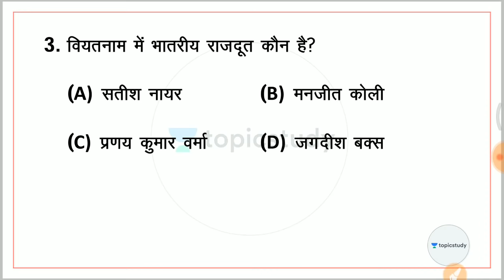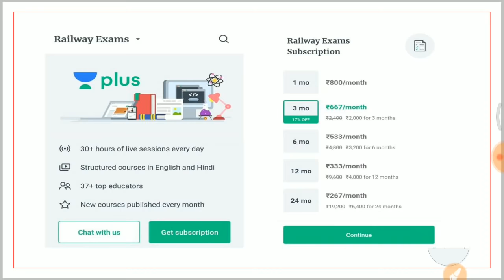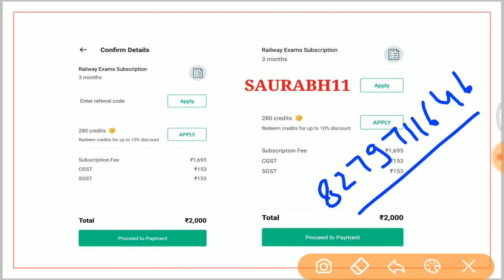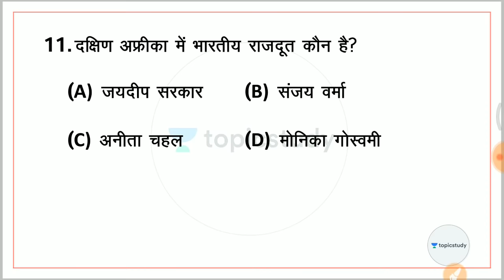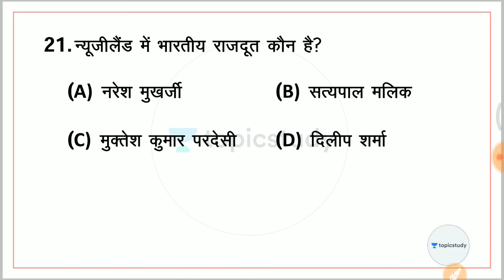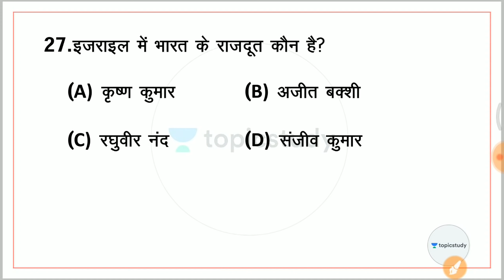7:45 AM GK BOOSTER QUIZ || Ambassadors 2020 || GK in Hindi by Saurabh sir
1. One Subscription, Unlimited Access
2. Learn from your favorite teacher
3. Real time interaction with teacher
4. You can ask doubts in live class
5. Limited students
6. Download the videos & watch offline

=== Live Classes Schedule (Mon-Fri) from 2nd January ===

✿ Morning Shows:
05:00 AM - GK Black Magic Show by Rohit Sir
06:00 AM - Daily Current Affairs MCQs by Kush Sir
06:30 AM - Maths Black Magic Show by Akash Sir
07:00 AM - Current Affairs Show by Kush Sir
07:40 AM - All in One GS for all Exams by Saurabh Sir
08:00 AM - The Hindu Editorial Show by Akanksha Ma’am
08:45 Am - The Vocab Show by Akanksha Ma’am

✿ RBI Assistant 2020 (Pre):
10:00 AM - English by Akanksha Ma'am
11:00 AM - Maths by Akash Sir
12:00 PM - Reasoning by Sachin Sir

✿ SSC CGL 2019 (Tier-I):
01:00 PM - GK by Rohit Sir
01:30 PM - English by Ashutosh Sir
02:00 PM - Reasoning by Sachin Sir
02:30 PM - Maths by Damodar Sir

✿ SSC CHSL 2019 (Tier-I):
03:00 PM - GK by Aman Sir
03:30 PM - English by Ashutosh Sir
04:00 PM - Reasoning by Sachin Sir
04:30 PM - Maths by Damodar Sir

✿ RRB NTPC 2019 (CBT-1):
05:00 PM - GK by Rohit Sir
05:30 PM - Reasoning by Sachin Sir
06:00 PM - Maths by Suresh Sir
06:30 PM - GS by Rohit Sir

✿ RRB Group D 2019:
07:00 PM - GK by Rohit Sir
07:30 PM - Reasoning by Sachin Sir
08:00 PM - Maths by Suresh Sir
08:30 PM - GS by Aman Sir

✿ Special Sessions:
09:30 AM - English for All Exams by Akanksha Ma'am
09:00 PM - Current Affairs by Saurabh Sir
10:00 PM - GK for All Exams by Aman Sir
11:00 PM - Railways Maths by Suresh Sir

✿ Defence Special:
09:00 PM - English by Ashutosh Sir
10:00 PM - Maths by Akash Sir
11:00 PM - GK by Rohit Sir
11:30 PM - GS by Aman Sir
12:00 AM - Defence Special Current Affairs by Saurabh Sir